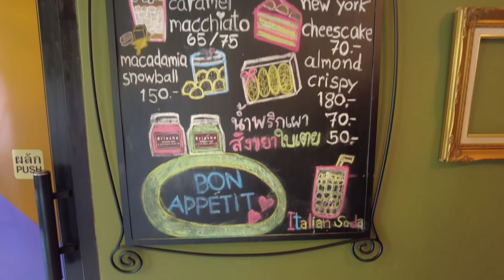Thai breakfast & Thai snacks - Masarap ba? | KrisCross Thailand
Today, I went to Seri Thai to buy some coffee and mooping. Yet I bought more than that! 555555
I love mooping with sticky rice! Ikaw, anong paborito mo?